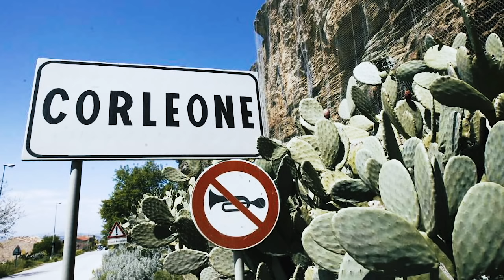Istoria Mafiei Italiene si Miturile Sale